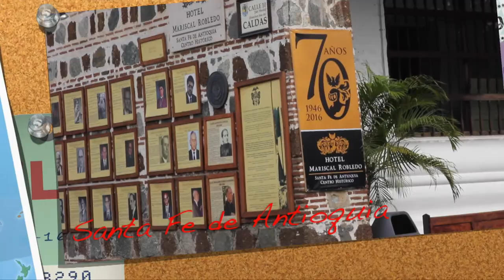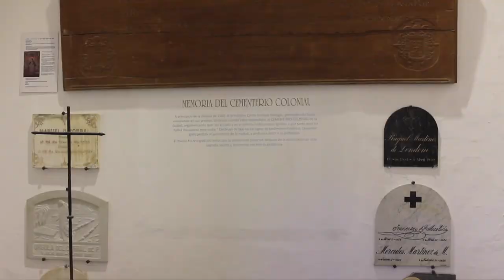Emprendedores belgas, inclusión, tecnología, coaching y viajes de negocios - [Negocios en Tm] ®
Nuestros presentadores Juan Carlos Yepes (@Juancarlosy) y Paola Rueda López (@PaolaRuedaLopez) comparten un nuevo programa de Negocios En Tu Mundo por Teleantioquia, como cada lunes a las 8:00 p.m.

En esta oportunidad comparten temas como: emprendedores de bélgica que conquistan el paladar de los colombianos; el trabajo del Ejército Nacional para aplicar políticas de equidad de género en la sección ‪#‎SeRompeElTechoDeCristal‬; Tecnoayudas, el proyecto social que promueve la inclusión a partir de la tecnología; La máquina de ventas de David Gaona; y en la sección ‪#‎ViajesdeNegocios‬ conoceremos algunos emprendimientos de Santa Fé de Antioquia.